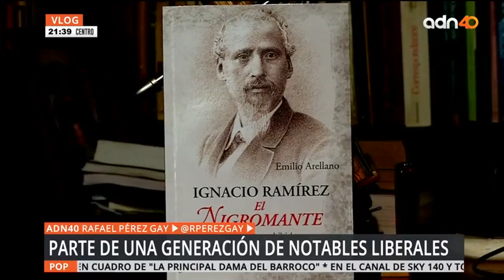Rafa Pérez Gay comenta sobre "El Nigromante", escritor mexicano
200 años se cumplen del nacimiento de uno de nuestros grandes y más notables liberales: Rafael Pérez Gay, nos habla sobre el escritor Ignacio Ramírez.